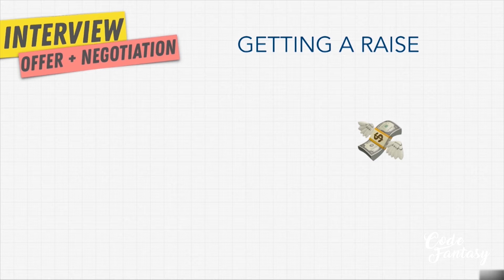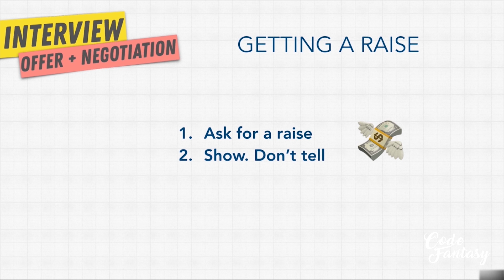Getting A Raise | Offer + Negotiation series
Getting A Raise | Offer + Negotiation series - Code Fantasy

Don't Forget the 🔔 and never miss anything